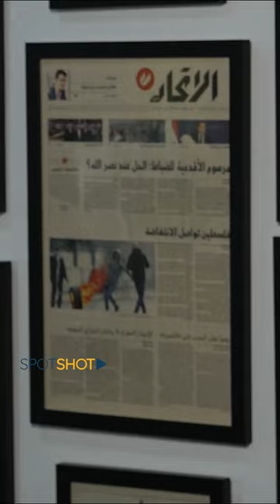مصطفى علوش: الحزب بلطجية!